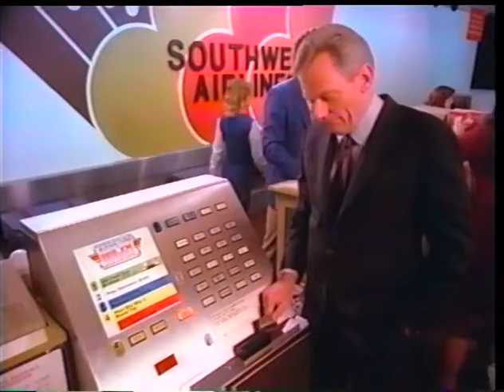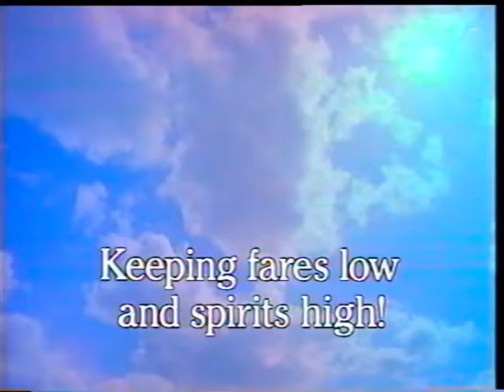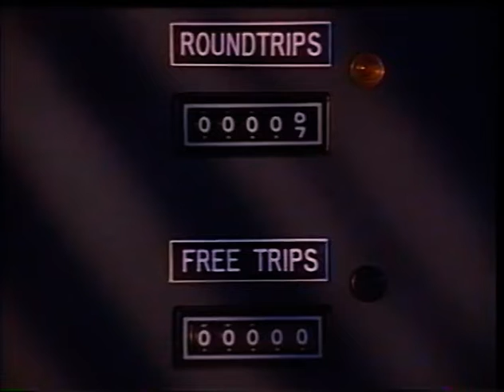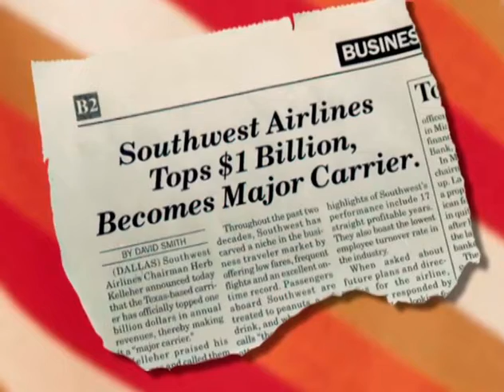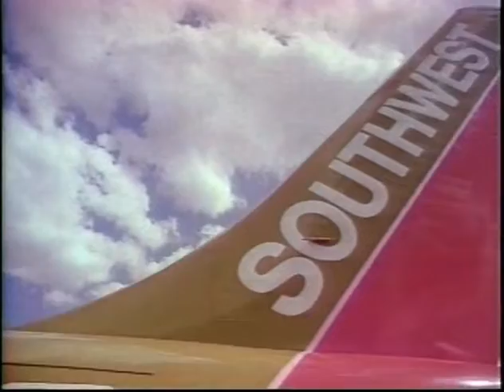Spreading our wings (1980 -1989)